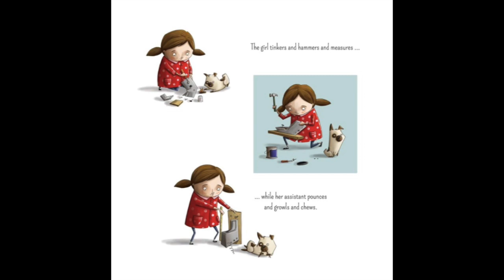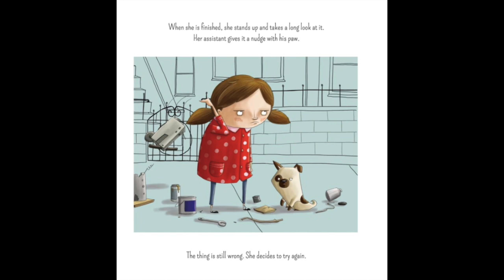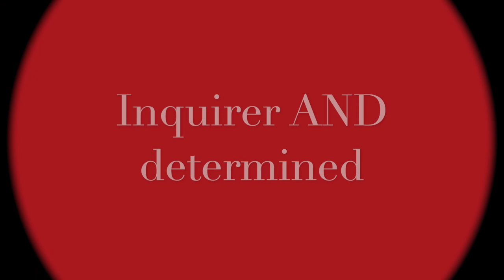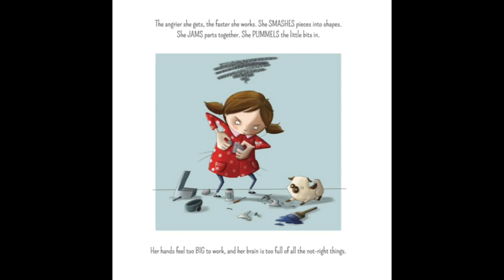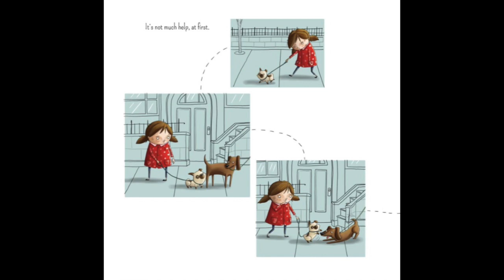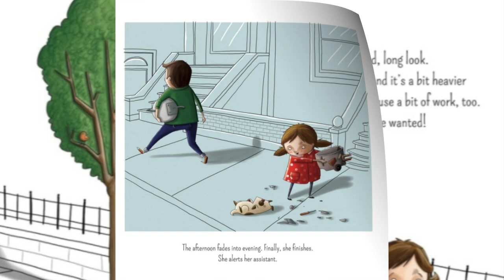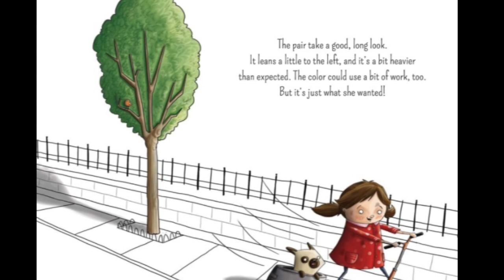The Most Magnificent Thing - Inquirer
This read aloud can be used to:
-introduce the IB learner profile: inquirers
-introduce the key concept: reflection
-analyze characters: character traits and changes
-introduce adjectives
-develop growth mindset and determination